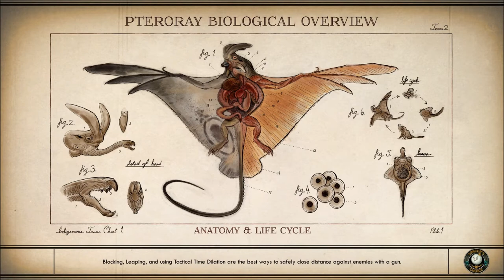Let's Play The Outer Worlds (Blind), Part 127: An Army's Worth of Ammo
(Part 3 of 6) ...as well as many other items. Well, it does make sense, since there is a small army guarding this place.